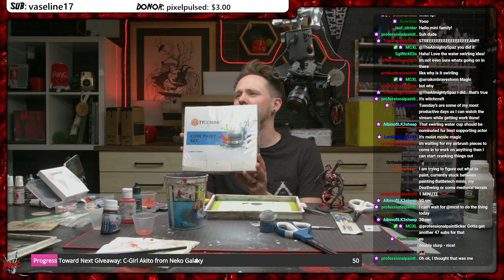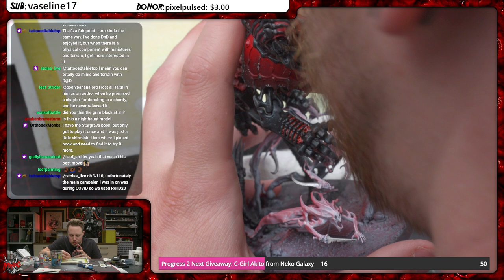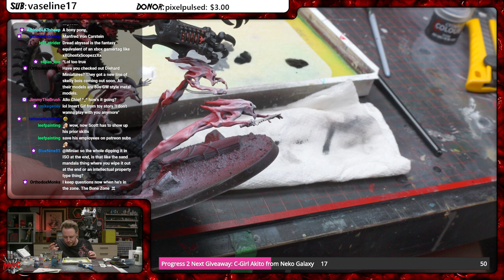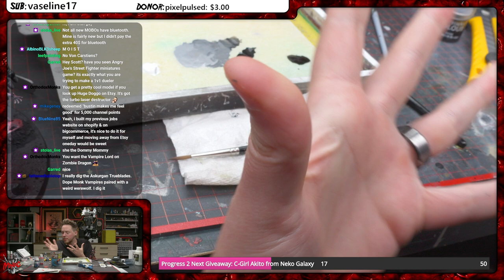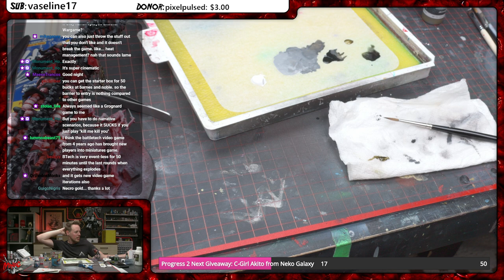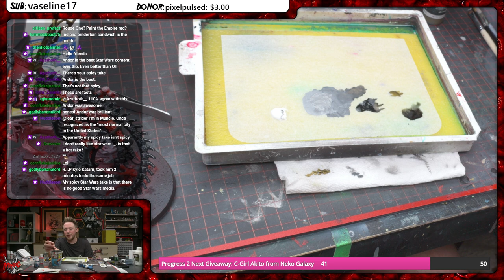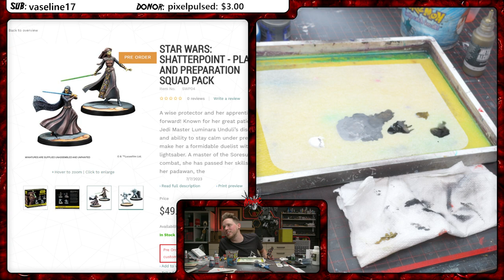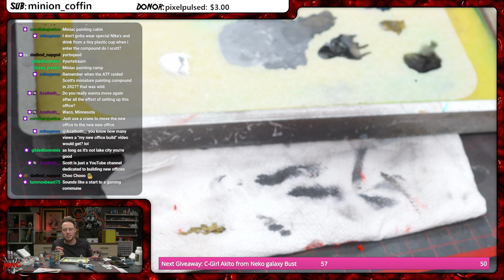Part 38,452 of Me Painting Neferata (Stream VOD)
If you want to catch us live, we paint minis from 1-4 CST on Tuesdays every week, and we play games from 7-10 CST on the 1st and 3rd Thursday of the month.

We use Blackmagic capture cards.